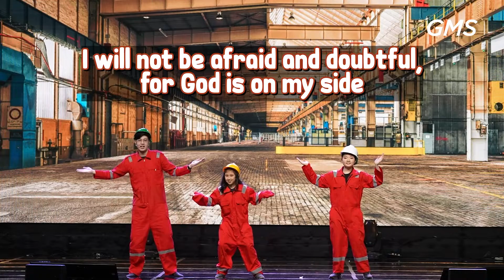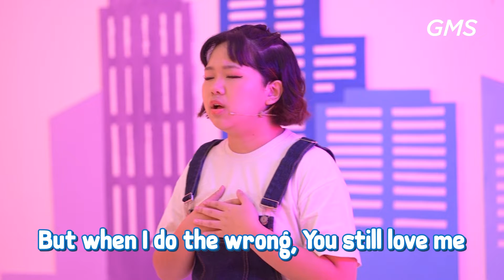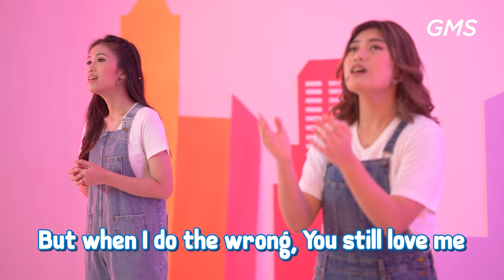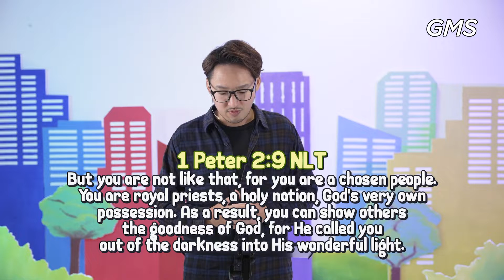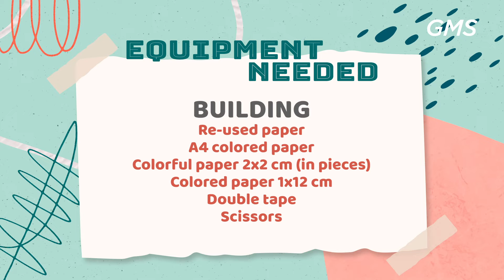EAGLEKIDZ IS MY HOME - Eaglekidz English Service 23 Oktober 2022